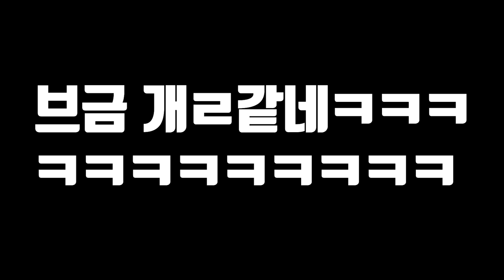초대형 독성 해파리를 닥치는 대로 퇴치해보자!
오늘은 초대형 노무라입깃해파리를 퇴치 했습니다!
매년 여름이 되면 해파리들이 해안가로 들어와 인명피해와 어업인들의 업을 방해 하는데 제가 한 퇴치가 조금이나마 도움이 되었으면 좋겠습니다!
라랑해요!!